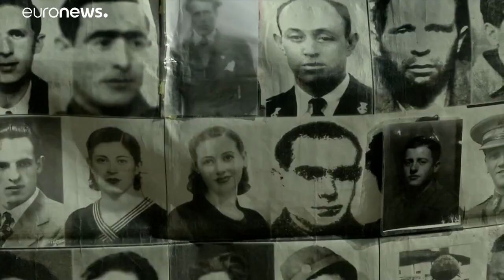El Tribunal Supremo avala por unanimidad la exhumación de Franco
El Supremo desestima también la petición de la familia de que los restos del dictador fueran llevados a la Catdral de la Almudena…